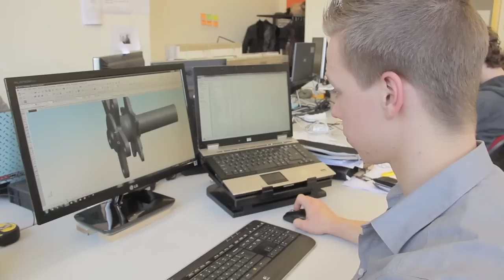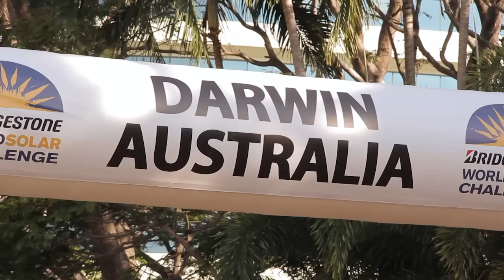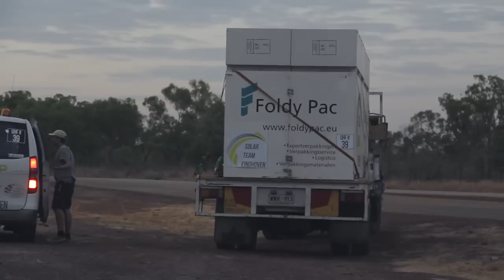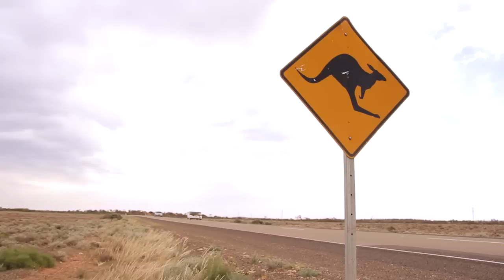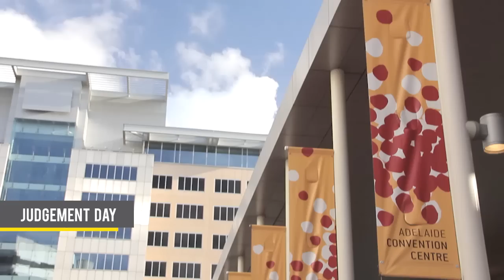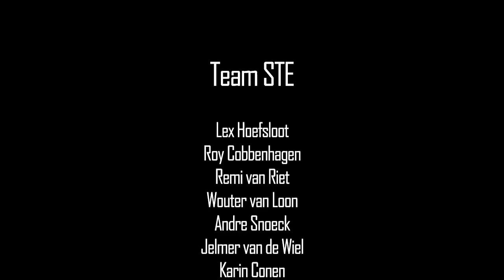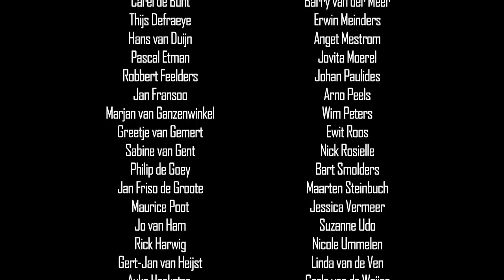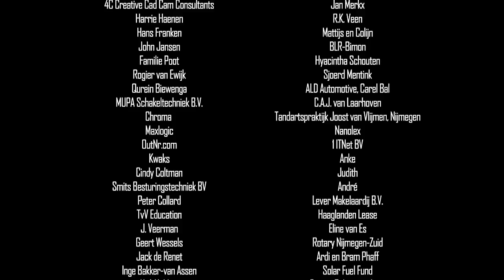Documentary: Stella by Solar Team Eindhoven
The blistering sun that powers the car can push daytime temperatures in excess of 50 degrees. There are tropical downpours, vicious crosswinds, willy willies and dust storms. Then there are the road trains - 53 metre monsters barrelling along at 100Kph.

Solar Team Eindhoven has participated in the ‘Cruiser’ class of the World Solar Challenge 2013 in Australia with its own solar-powered family car. This class is judged not only by its speed but by the number of occupants, the energy consumption and ease of use. The world’s first family car powered by the sun is a statement of a shift from just fast to user- friendly, comfortable solar-powered cars.

Solar Team Eindhoven shows that driving on solar energy is no far-fetched dream but a viable option for practicable, everyday use.
The team consists of approximately 20 students that spend a whole year full- time working on the project. They built a car that combines practicality and com- fort with extremely efficient technology.

This documentary tells the story of 20 young students doing everything they can to make their dream come true. The documentary begins with the exiting first idea's and ends with the mighty world so- lar challenge. 3000 kilometers crossing one of the most remote places on earth.